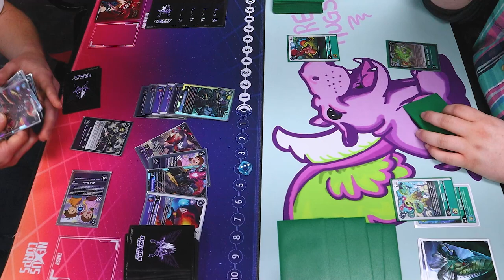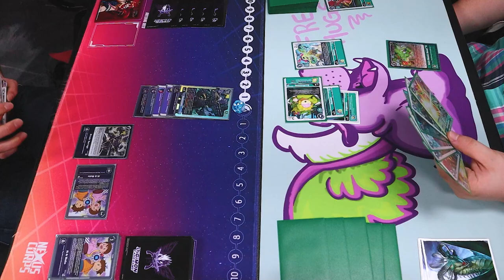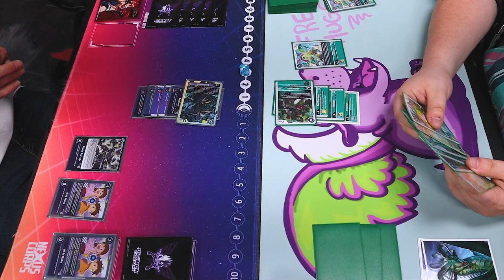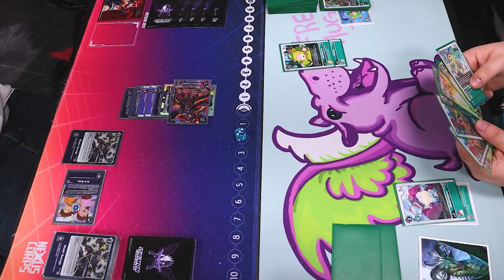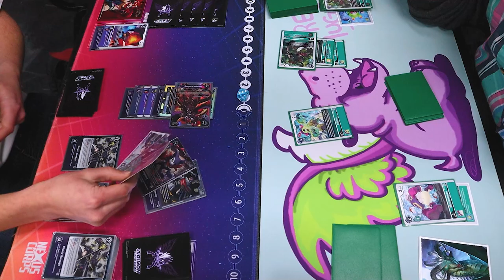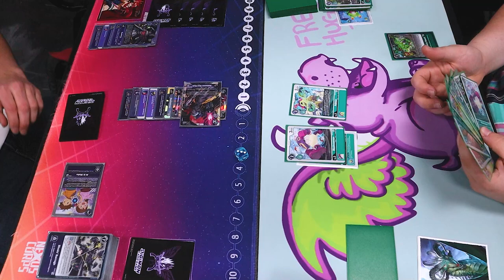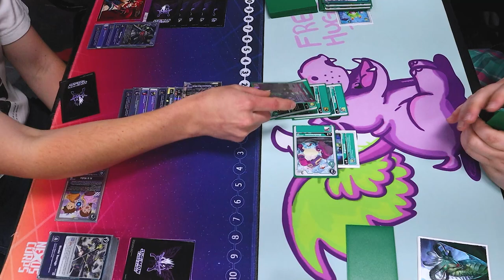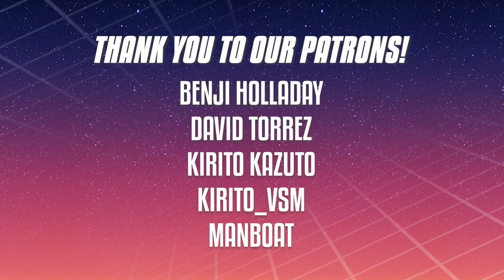Beelzemon Vs. BloomLordmon | Digimon Card Game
We got another Digimon Battle featuring Miles using Beelzemon Vs. Hirsch using BloomLordmon! Enjoy!